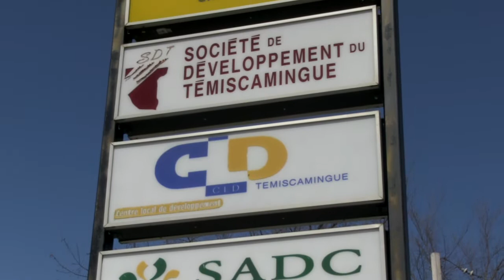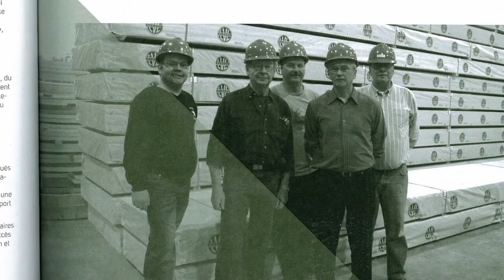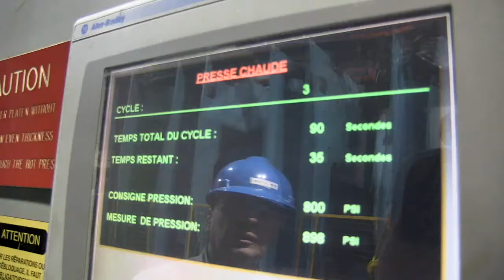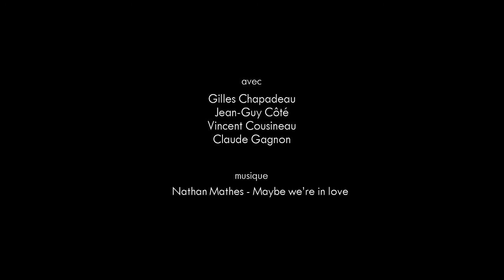LVL Global : un exemple de solidarité régionale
Quel rôle un syndicat peut-il jouer dans la relance économique locale?

Regardez cette courte vidéo documentaire sur le cas concret de la relance d’une usine qui a réussi en impliquant tous les acteurs de la communauté.

Équipe de réalisation : André Vanasse, Lila Ait, Samer Beyhum, Nicolas Goyette, Noëlle Jean-Vanasse, Hugo Samson  avec les Productions Bonsaï et Funambules Médias

ftq.qc.ca